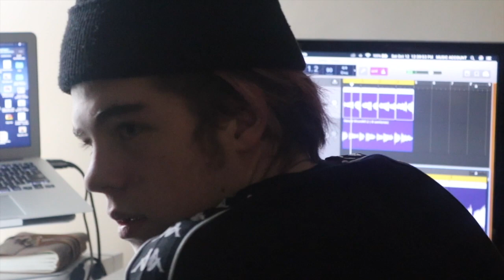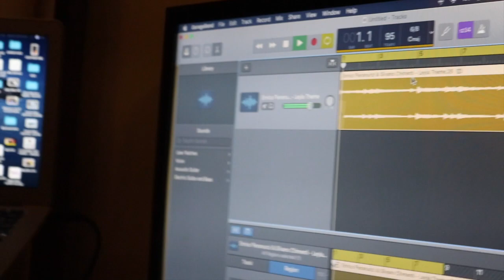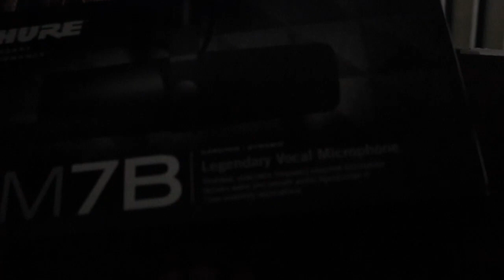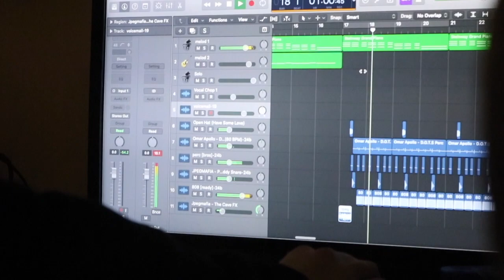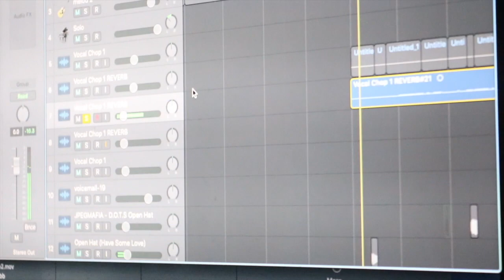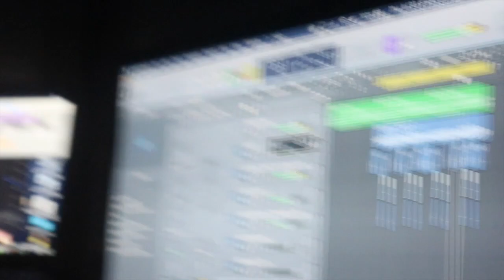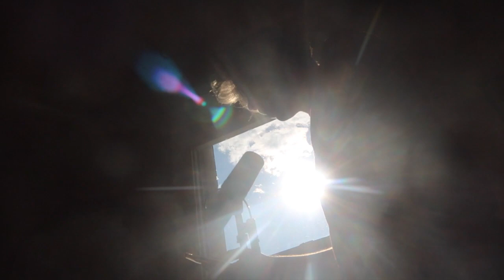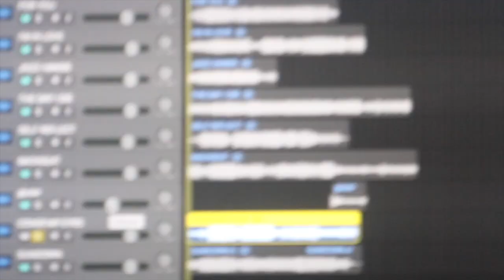SPLIT IN 2 DOCUMENTARY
thank u for making SPLIT IN 2, we couldn't have made it without you all
a year and a half later we finally finished this project

thx to miles for the drums, and the extra filmers
Griffin
Myra
Cristal

Human Error 4EVER